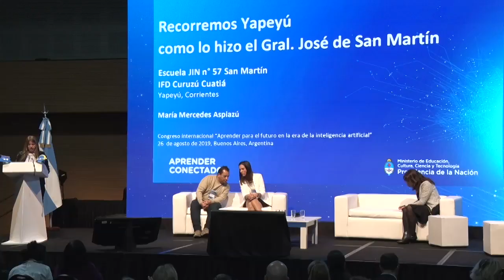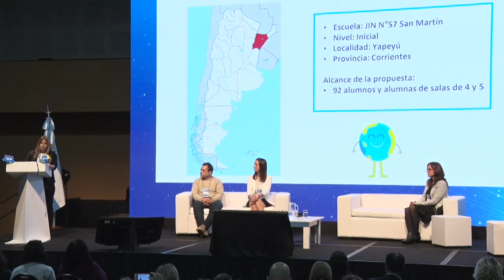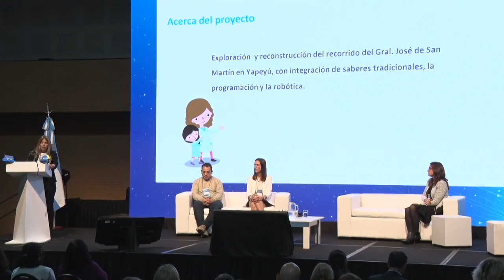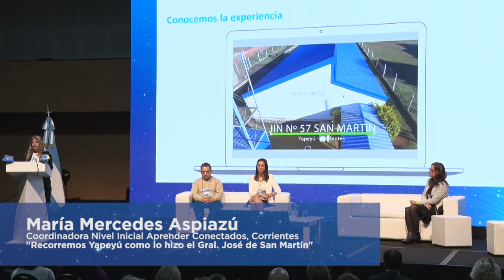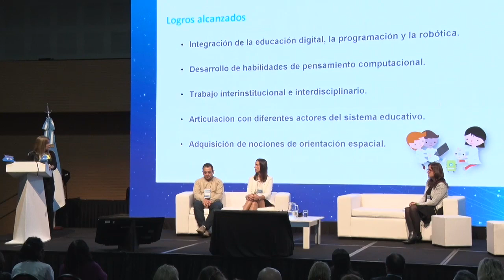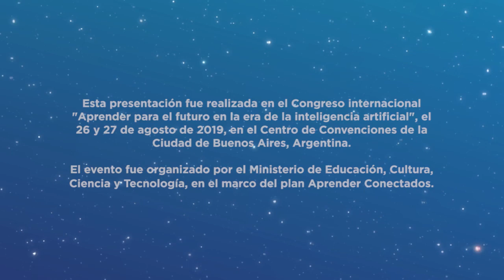María Mercedes Aspiazú, Congreso Internacional “Aprender para el futuro”, Argentina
Esta presentación fue realizada por María Mercedes Aspiazú, Coordinadora Nivel Inicial Aprender Conectados, Corrientes, en el Congreso Internacional “Aprender para el futuro en la era de la inteligencia artificial” el día 26 de agosto de 2019, organizado por la Dirección Nacional de Innovación Educativa del Ministerio de Educación, Cultura, Ciencia y Tecnología de Nación Argentina.
Panel:  "Aprender Conectados: experiencias de implementación".